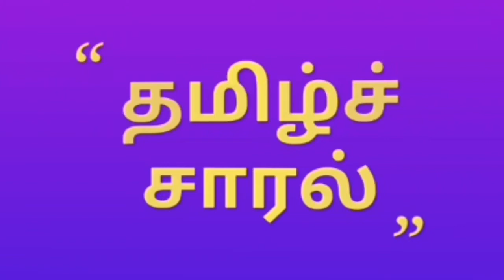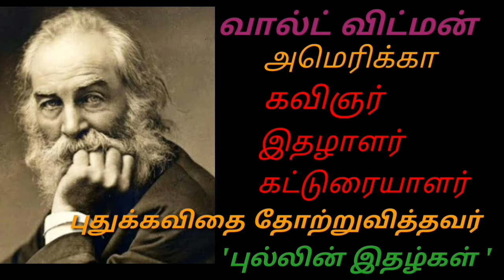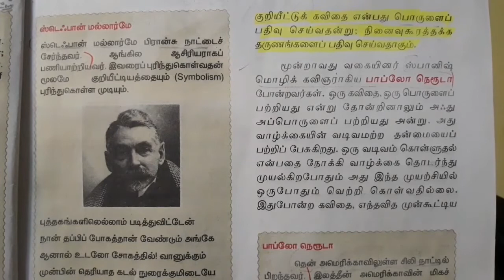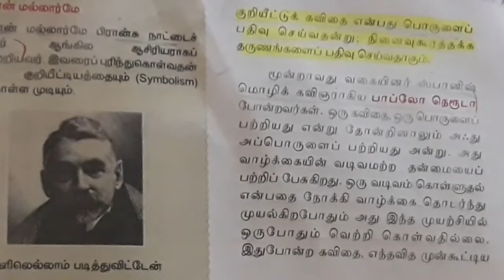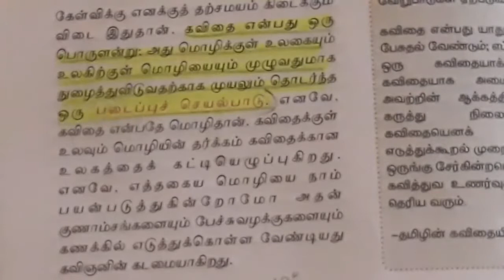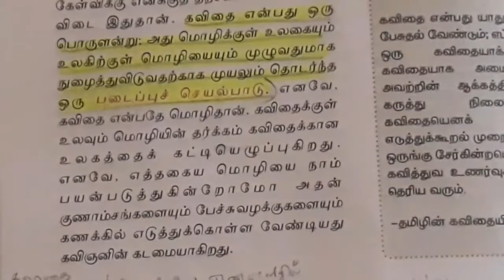11ஆம் வகுப்பு |இயல் 1|பேச்சு மொழியும் கவிதை மொழியும் |பகுதி 2